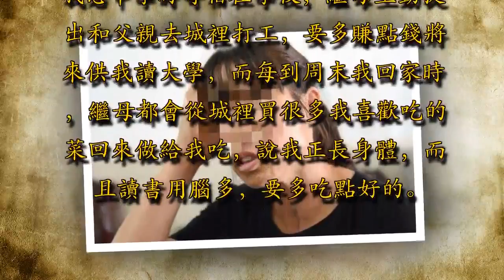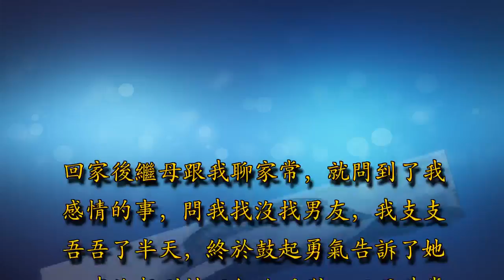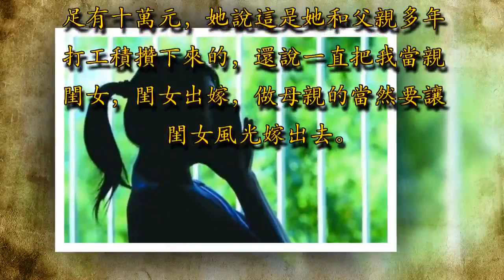後媽倒貼10萬匆匆把我嫁了，三天回門，看見對我微笑的後媽我哭了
在我很小的時候，母親扔下我和父親，跟個男人跑了，父親含辛茹苦獨自撫養了我幾年。我十歲那年時，父親問我想不想要個「媽媽」，其實我心裡是不想的，但看到父親一個人又要幹活，又要照顧我，每天都那麼辛苦，我真的於心不忍，強忍著委屈笑著答應了。

沒多久家裡就來了個女人，成為了我的繼母。繼母白天跟著父親去地里幹活，回到家就洗衣做飯，而且對我也非常好，簡直把我當親生閨女一樣對待，使得我對她的偏見也越來越少了。村裡的人，看到她為了我家，任勞任怨，對我父女倆無微不至的照顧，都稱讚她是個好女人。我念中學時寄宿在學校，繼母主動提出和父親去城裡打工，要多賺點錢將來供我讀大學，而每到周末我回家時，繼母都會從城裡買很多我喜歡吃的菜回來做給我吃，說我正長身體，而且讀書用腦多，要多吃點好的。因此，繼母就和父親這樣辛辛苦苦的把我供上了大學，她在我家從未過一天好日子，整日的忙著賺錢，我真的挺感激她的，為了我們家，付出了太多太多，我那時心裡也暗誓，將來賺錢了，一定要報答她。

大學畢業後，我進了一家公司上班，也是在那裡認識了男友，她對我無微不至的關心，使得我深深愛上了他。男友什麼都好，就是家